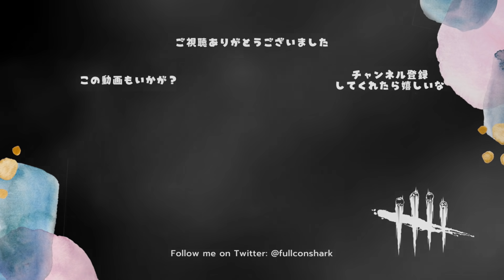ヤバい奴のヤバいライトがヤバすぎてヤバすぎた【サバイバーでDead by Daylight 実況#828】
これはヤバイ。生放送からの切り抜きです。